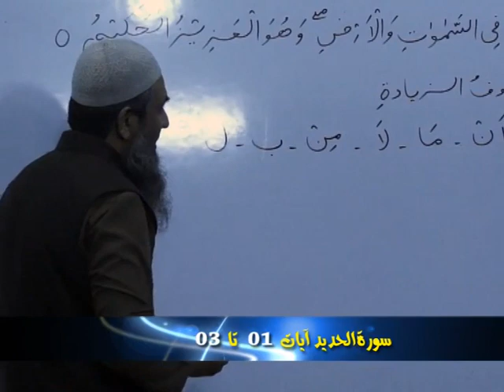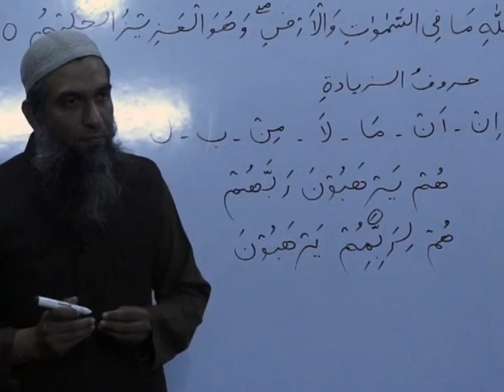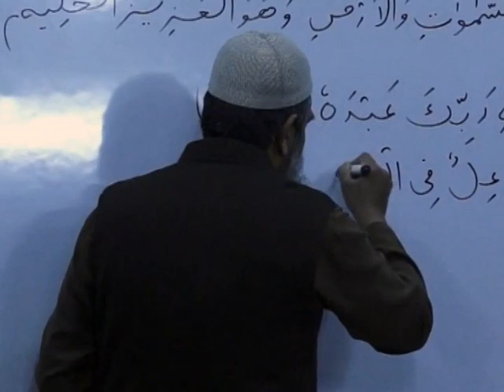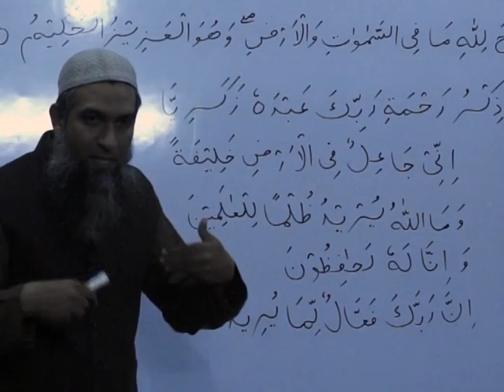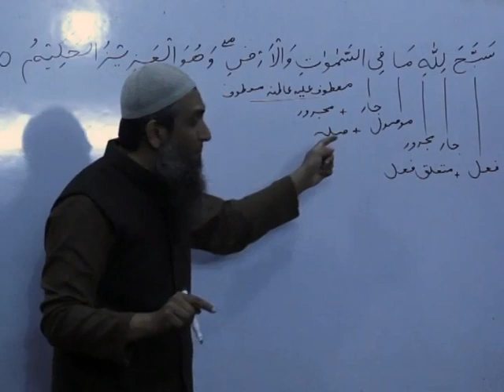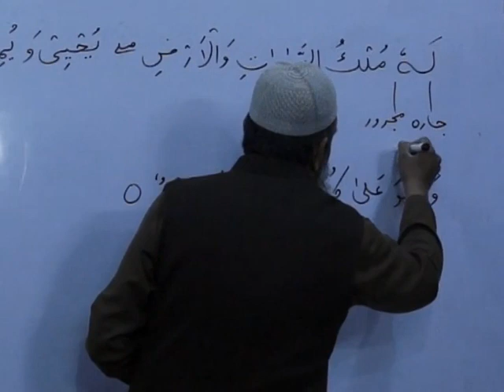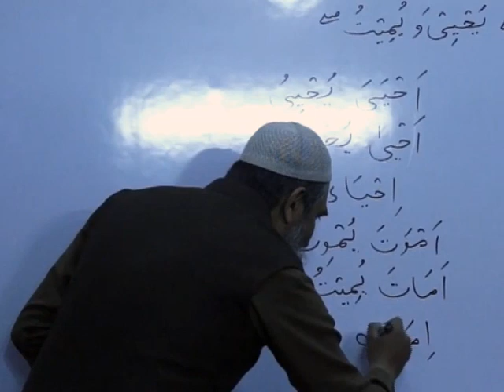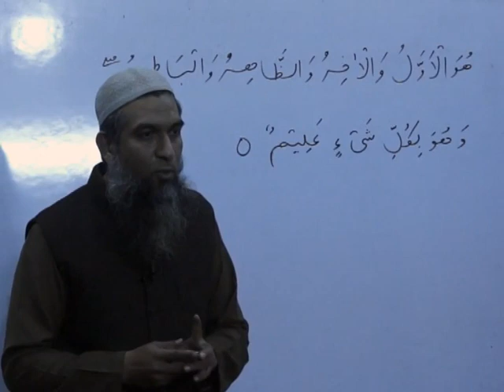Grammatical analysis of surah al hadid( سورۃ الحدید) with Amir Sohail Ayaat 1-3 ...Lec 01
Grammatical analysis of surah al hadid( سورۃ الحدید) with Amir Sohail

Our Courses

1. Basic Grammar  Session 2010 70+ videos with Helping Book Name Lisan ul quran
2. Basic Grammar  Session 2014 80+ videos with Helping Book Name Lisan ul quran
3. Advance Arabic Grammar Session 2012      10 videos
4. Grammatical analysis of surah mulk    10 videos
5. Grammatical analysis of surah al hadid        15 videos
6. Duroos ul lughat ul arabia  book1 or 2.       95 videos
7. Attariqa tul asriyya book 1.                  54 videos

arabic words
Grammatical analysis of surah mulk  ( سورۃالمک) with Amir Sohail . Ayaat
Grammatical analysis of surah al hadid ( سورۃ الحدید) with Amir Sohail . Ayaat

Grammatical analysis of complete surah mulk ( سورۃالمک) with Amir Sohail .10 Lecture
Amir sohail
Grammatical analysis of surah al hadid with Amir Sohail
Grammatical analysis of surah al hadid